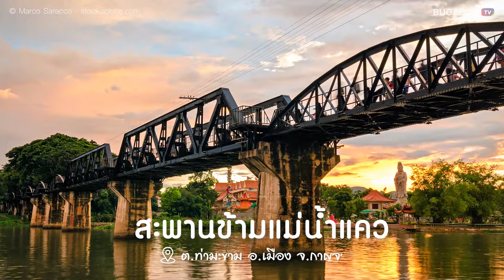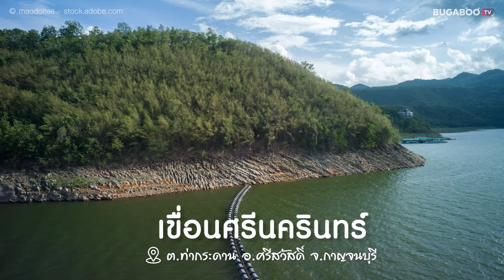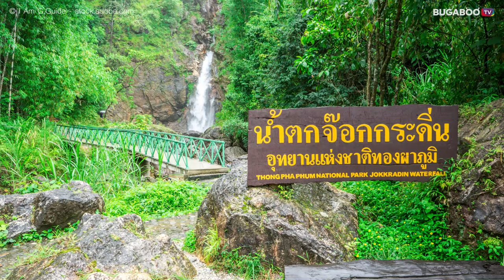เที่ยวกาญจนบุรี สัมผัสธรรมชาติ ชมแลนด์มาร์คแต่ละโซน | Bugaboo Travel | Ep.41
แจกพิกัด เที่ยวกาญจนบุรี สัมผัสธรรมชาติ เที่ยวใกล้กรุงเทพ โดยความพิเศษของเมืองกาญคือ มีธรรมชาติที่อุดมสมบูรณ์ สามารถเที่ยวได้ตลอดทั้งปี แต่ด้วยความที่กาญจนบุรีเป็นจังหวัดใหญ่ จึงมีแหล่งท่องเที่ยวมากมาย ถ้าจะเที่ยวให้ทั่ว คงต้องใช้เวลาหลายวัน

วันนี้ Bugaboo Travel เลยขอแบ่งโซนเที่ยวในจังหวัดกาญจนบุรี รวมถึงพาแวะแต่ละโซนว่ามีอะไรน่าเที่ยวบ้าง เพื่อให้ง่ายต่อการวางแผนการเดินทางค่ะ

โซนที่ 1 | อำเภอเมือง และ อำเภอท่าม่วง
โซนที่ 2 | อำเภอศรีสวัสดิ์ เขื่อนศรีนครินทร์
โซนที่ 3 | อำเภอไทรโยค
โซนที่ 4 | อำเภอทองผาภูมิ บ้านอีต่อง
โซนที่ 5 | อำเภอสังขละบุรี